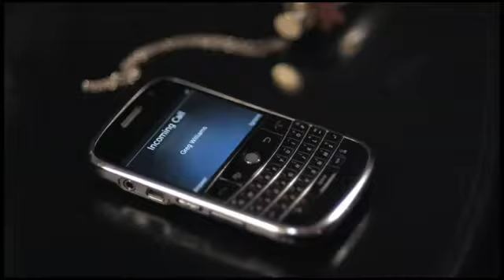"არ დაგავიწყდეს ვალენტინობის დღე, თორემ..." - როზი ჰანტინგტონი პროვოკაციულ რეკლამაში (+18)